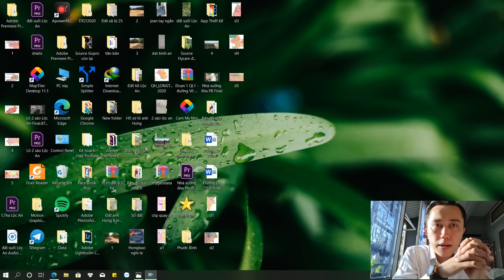Đường DT 770B | Cuối cùng cũng tìm ra thông tin về con đường này | Mr.Vinh - Review BĐS Long Thành.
Vinh nhận được rất nhiều câu hỏi của mọi người về tuyến DT 770B này. Nhưng thật tình mà nói việc tìm kiếm thông tin về nó thật sự là ác mộng với Vinh. Tuyến đường DT 770B này hoàn toàn mới toanh và chưa hề có bất cứ 1 thông tin nào trong tất cả các văn bản giao thông hay bản đồ quy hoạch mà Vinh thường xem.

Vận dụng hết kiến thức, khả năng và các mối quan hệ để tìm ra những thông tin chưa hề được công bố, có 1 cái nhìn chi tiết hơn để có thể hoàn thành video này gửi đến cho mọi người.

Sau đây là những thông tin tổng quan của tuyến đường DT 770B:
- Điểm đầu: đường DT 763 (huyện Định Quán, Đồng Nai)
- Điểm cuối: đường QL 51 (xã Bàu Cạn, Long Thành, Đồng Nai)
- Tổng chiều dài: 53km đi qua các huyện: Định Quán – Thống Nhất – Tp.Long Khánh – Cẩm Mỹ - Long Thành.
- Lộ giới đường: 60m.
- Chủ đầu tư: Ban Quản Lý Đầu Tư Xây Dựng Tỉnh
- Nguồn vốn: 100% từ Ngân sách tập trung tỉnh.
- Trong Kế Hoạch Trung Hạn Đồng Nai 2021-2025 thì tuyến đường DT 770B đã được duyệt chủ trương đầu tư và nhanh chóng bắt tay vào xây dựng sớm trong giai đoạn 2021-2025.

Còn cụ thể trong video, Vinh sẽ cùng mọi người khám phá 1 cái rõ ràng nhất về quy hoạch định tuyến của đường DT 770B, khả năng giải tỏa đền bù và san lấp mặt bằng, khả năng thực hiện dự án có khả thi hay không? Mời mọi người cùng xem nhé!